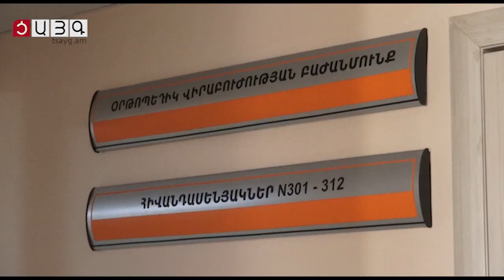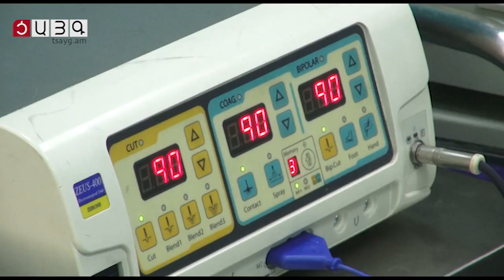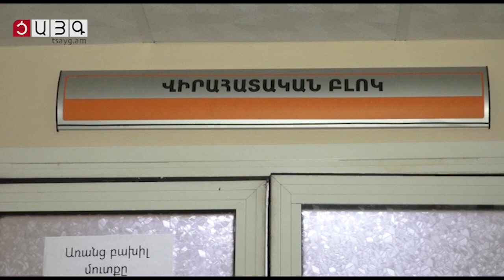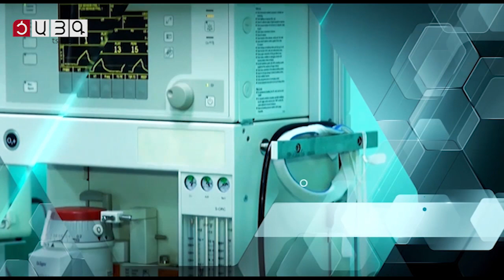«Մեդինֆո». Ջոն Կարապետյանը` վնասվածքաբանության և օրթոպեդիայի բաժանմունքի ծառայությունների մասին